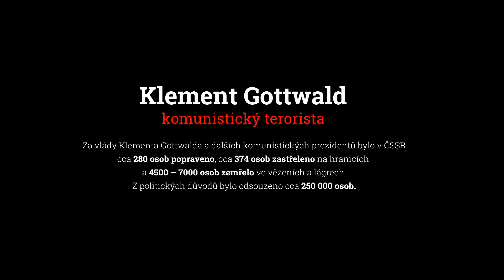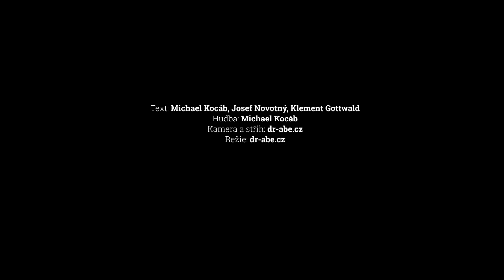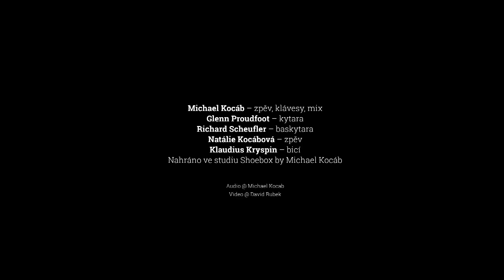Michael Kocáb - Klement Gotwald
Hudba: Michael Kocáb
Režie: David Rubek
Produkce: dr-abe.cz